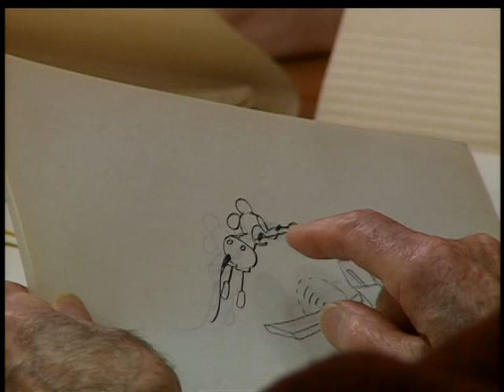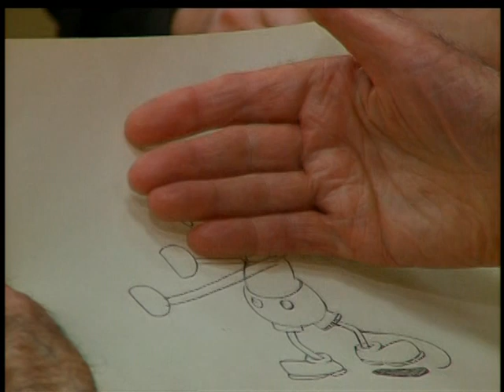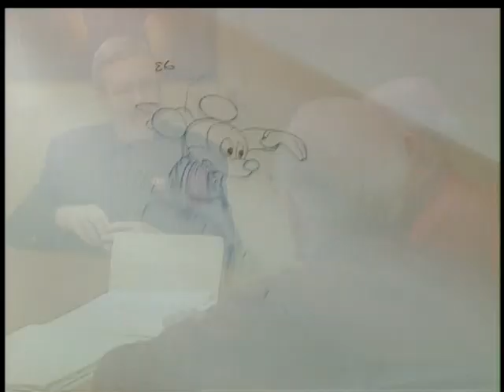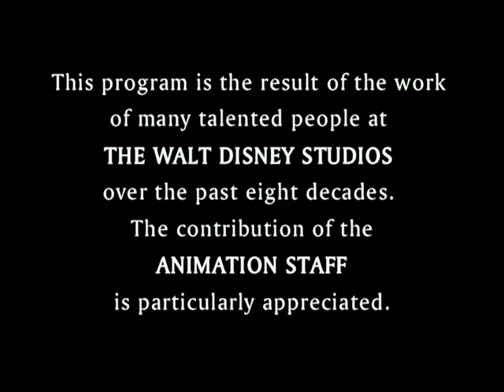MICKEY - Frank and Ollie and Mickey